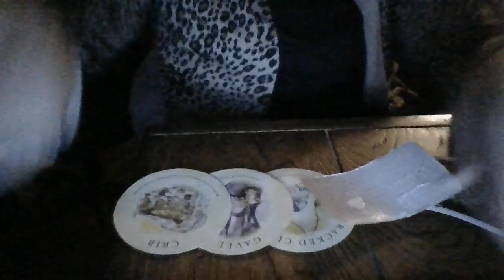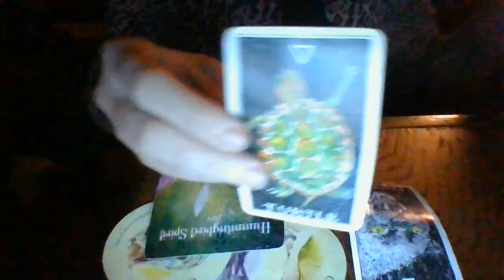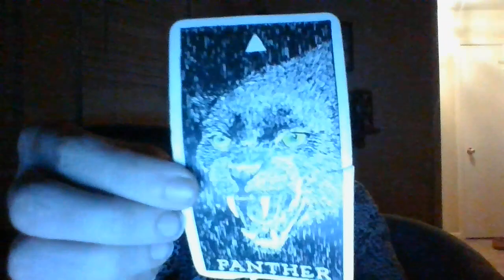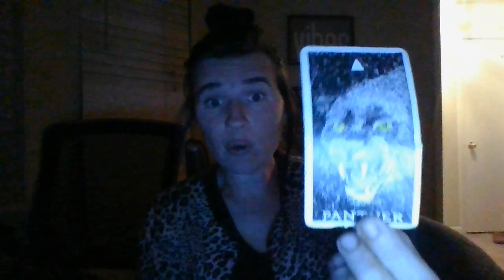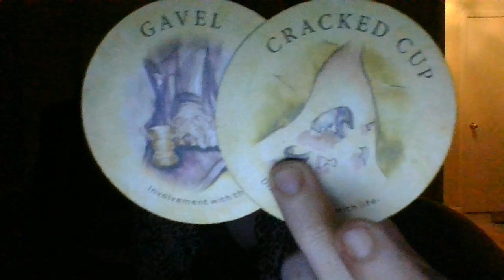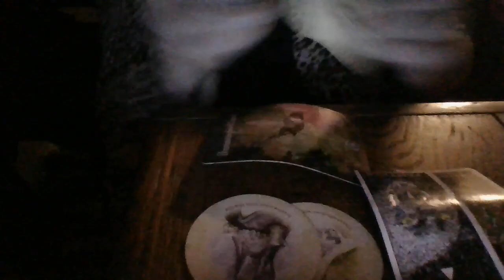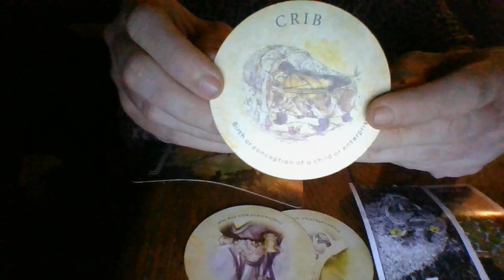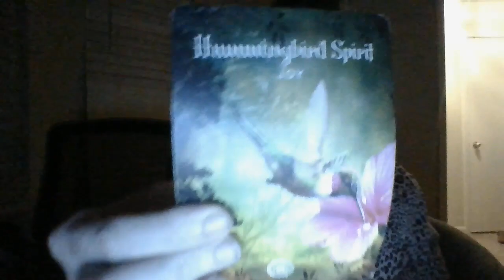VIRGO- JAN 23- Removing toxicity out of your life!